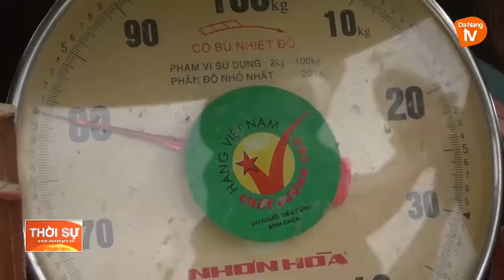GIÚP DÂN TIÊU THỤ NÔNG SẢN TRONG MÙA DỊCH